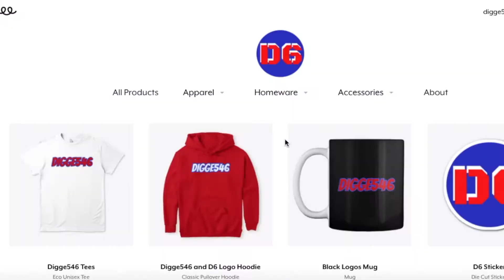NFL Draft 2021 | Is Patrick Surtain the Best Corner in the Draft?? | Film Breakdown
Patrick Surtain is an elite prospect in the NFL Draft and could find his way on a team picking from 4 to 12. There are comparisons between he and Caleb Farley and we believe that both can be great, however, Patrick Surtain may fit the giants better.